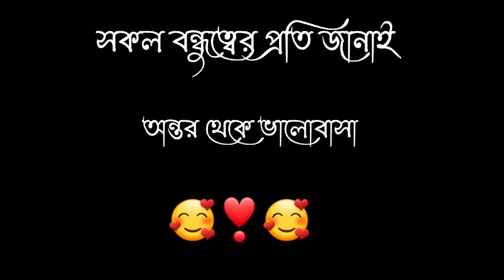আমার একান্ত বিকেল | বন্ধুত্বের সম্পর্ক রক্তের সম্পর্ক থেকেও কম নয়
বন্ধুত্বের সম্পর্ক রক্তের সম্পর্ক থেকেও কম নয়। এই সম্পর্ক টিকে থাকুক চিরকাল। সকল বন্ধুত্বের প্রতি রইল
অন্তর থেকে ভালোবাসা।

ধন্যবাদ ❣️